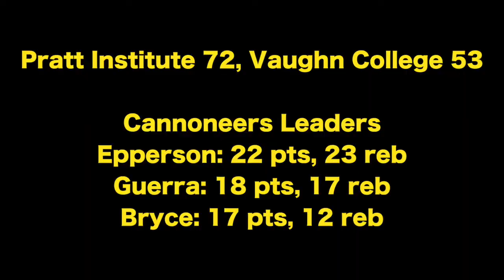Women's Basketball: Pratt Institute 72, Vaughn College 53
Center Amissa Epperson logged a double-double in the first quarter and finished with 22 points and 23 rebounds, while freshman Emily Guerra came two assists shy of a triple-double in her college debut, with 18 points, 17 boards, and eight assists, in the Cannoneers 72-53 win over Vaughn College.